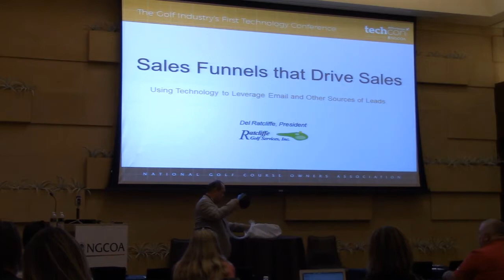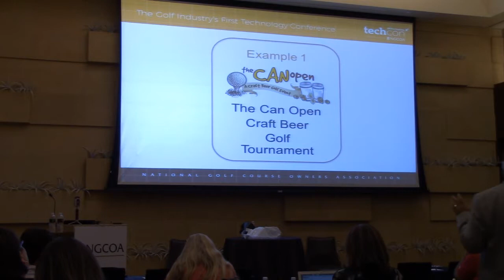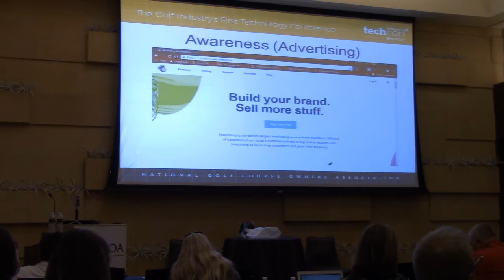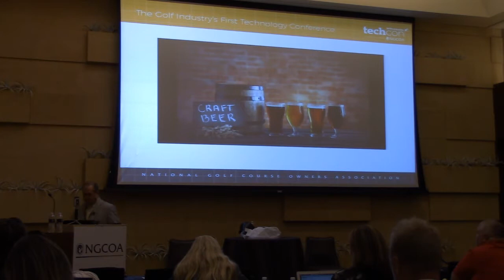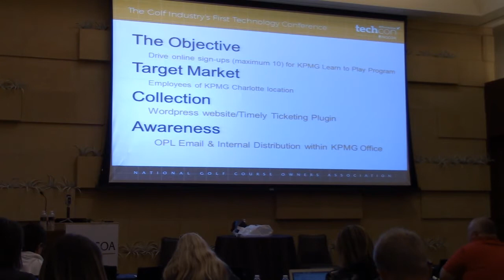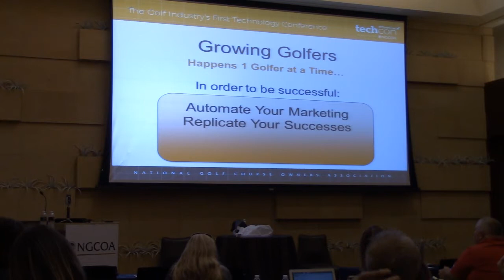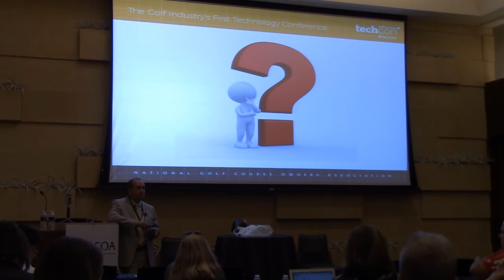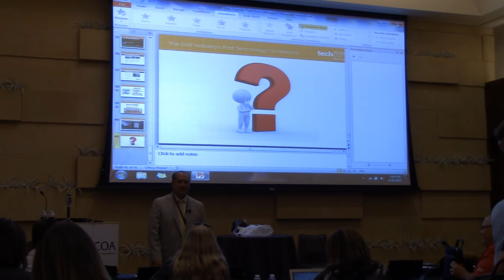Sales Funnels that Drive Sales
Presented by: Del Ratcliffe, Ratcliffe Golf Services
Do you use emails simply to send occasional discounts for golf or do you leverage them to identify and acquire new customers? If your answer isn’t the latter, you’re vastly underutilizing the power of email. In this advanced hands-on workshop, you’ll walk away with a sales funnel that’s designed to drive more business to your course.